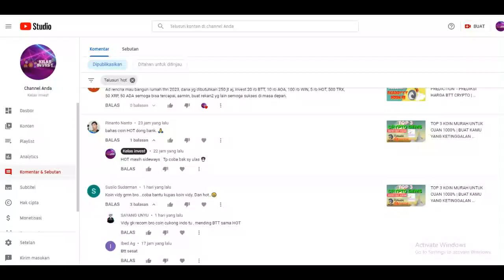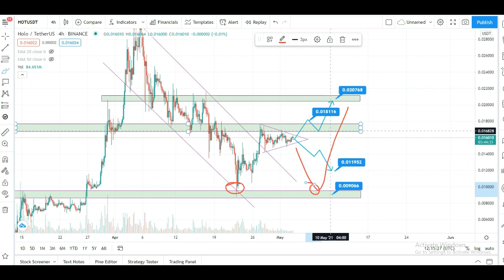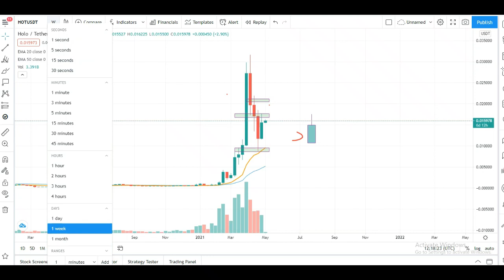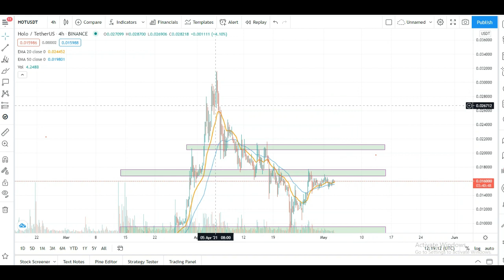BUKAN AJAKAN BELI !!HOT HOLOCHAIN |PENJELASAN MENGAPA MASIH AMAN ? TIDAK DOWNTRED? CRYPTO NEWS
siapa bilang downtrend ? cutlos silahkan nyesel kemudian

NO FOMO !!